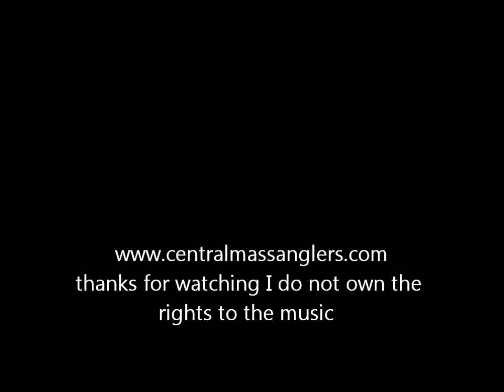landlock salmon streamer